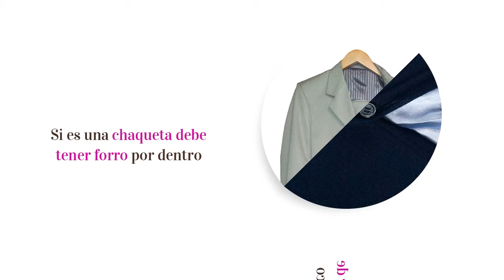Prendas de Calidad: Como Reconocerlas para comprarlas